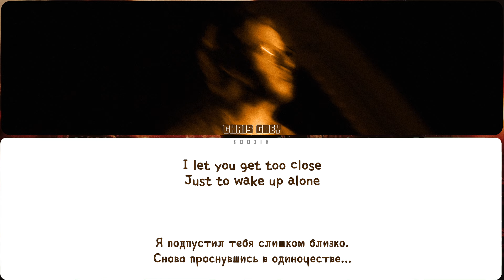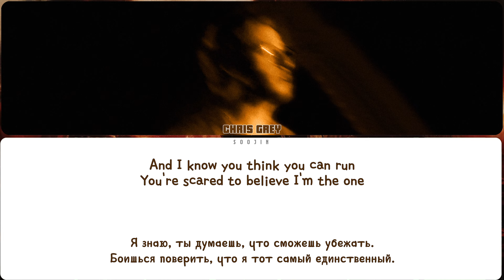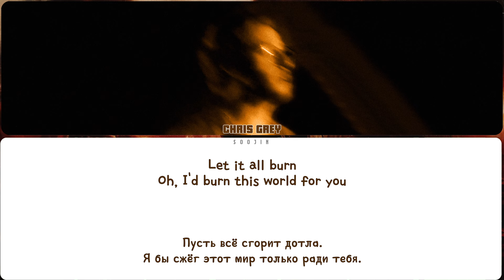CHRIS GREY - LET THE WORLD BURN (ПЕРЕВОД | COLOR CODED LYRICS)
извините за все ошибки, допущенные в переводе 🙇

▸ артист: CHRIS GREY
▸ песня: LET THE WORLD BURN
▸ альбом: LET THE WORLD BURN
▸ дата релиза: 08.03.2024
▸ правообладатель: CHRIS GREY